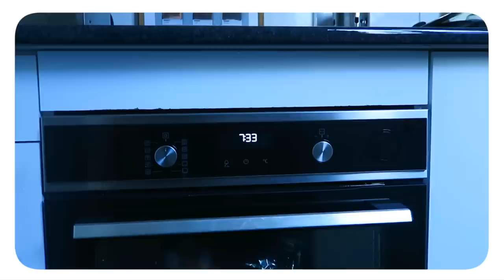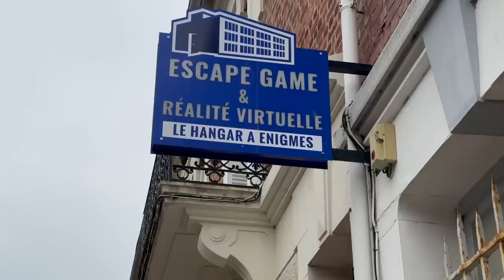LA VIE À PARIS #4 (une semaine de petits bonheurs, de sport et de gueule de bois)